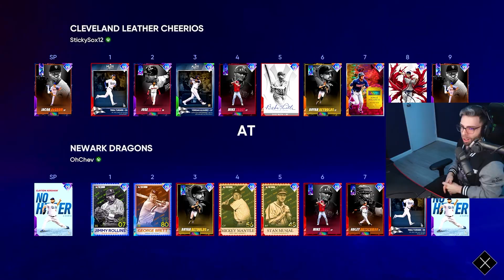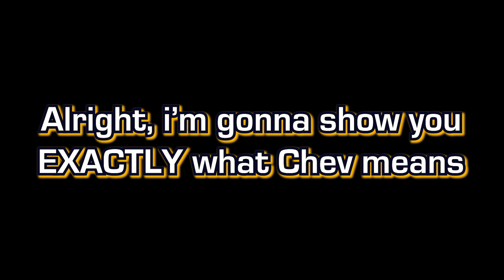My Updated GODSQUAD is Nasty!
My new and improved updated GODSQUAD is nasty...